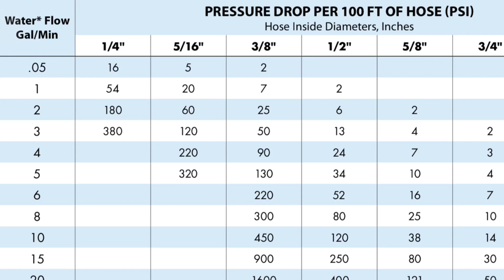3/8" Pressure Wash Hose Vs 1/2" Pressure Hose And Friction Loss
Friction loss is the loss of pressure or “head” that occurs in pipe or duct flow due to the effect of the fluid's viscosity near the surface of the pipe or duct
So by having a bigger hose will allow less friction loss.

HELPFUL RESOURCES

Have Any Question ons?

Looking to start or grow a Christmas Lights business this year?

PRESSURE WASHING CHEMICAL INJECTORS

HOSES AND QUICK CONNECTS

PRESSURE WASHING GUN

ROOF CLEANING SETUP STUFF

✅ Delavan FB 2 12V, 60 PSI, 7.0 GPM ROOF CLEANING PUMP

WINDOW CLEANING SETUP

OTHERSTUFF